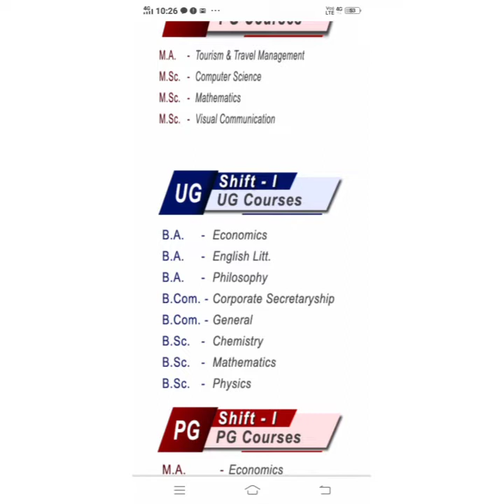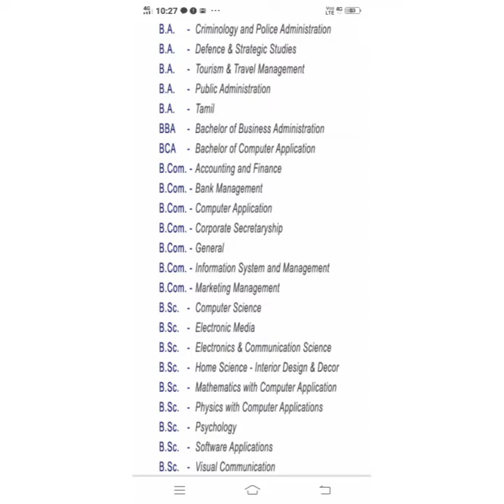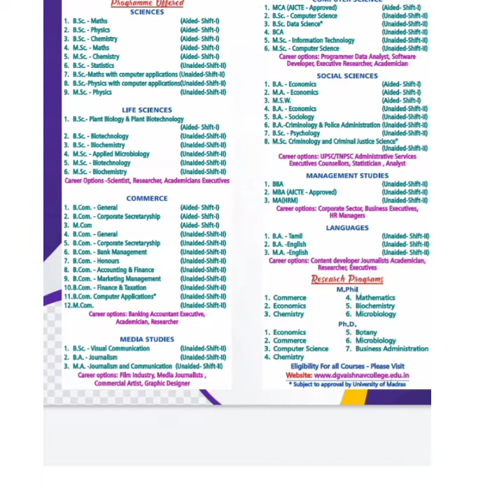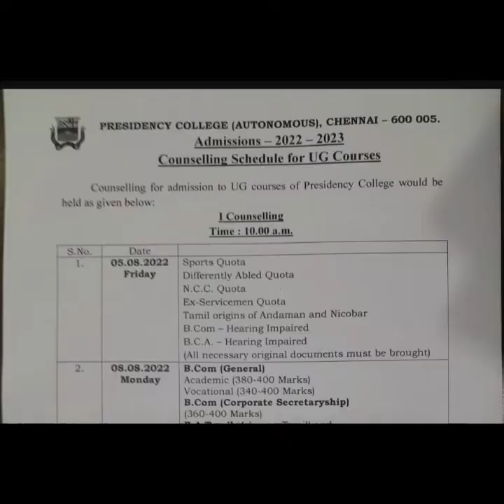presidency college counseling for b. com courses 2022 UG